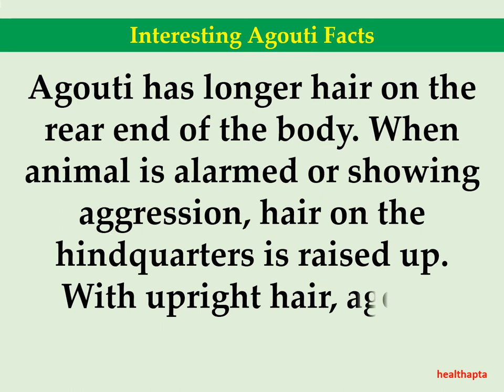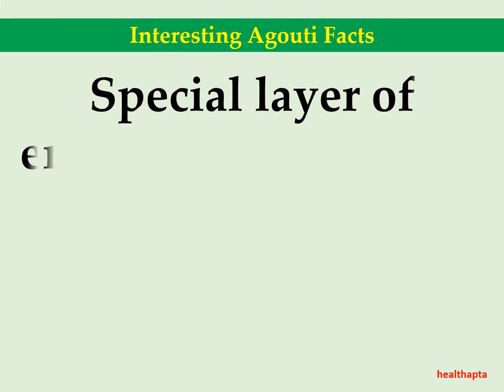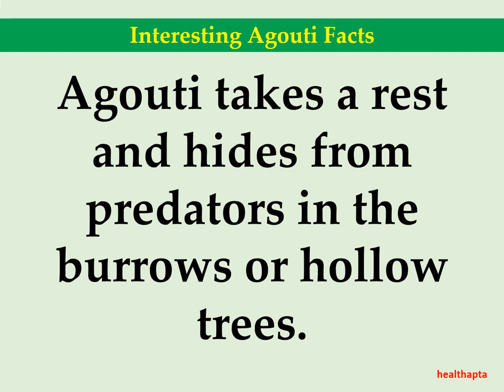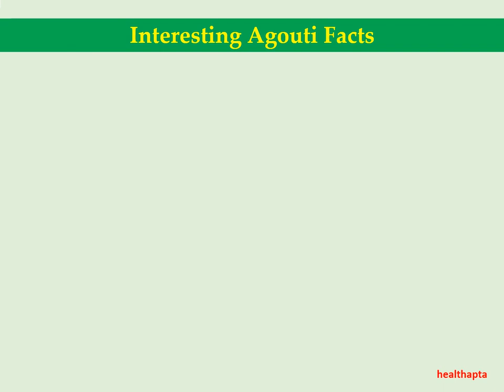Interesting Agouti Facts